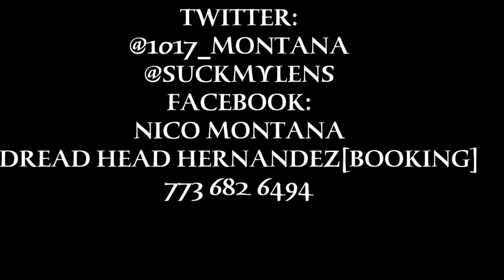Nico Montana -Montana [Official VideoShot By A|Lexx]